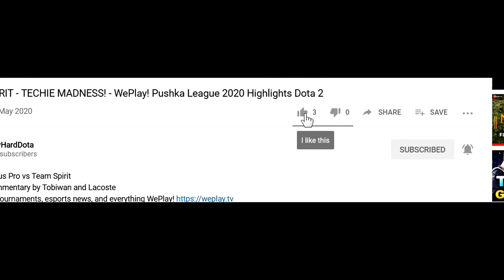RNG vs ASTER - ESL One Birmingham 2020 - Group A DOTA 2 Highlights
Royal Never Give Up vs Team Aster

If you have some Epic Dota outplay/fail moment,you can
share with me the Game id ,In game time and describe the
If its awsome i ll add in my next Dota 2 movie.